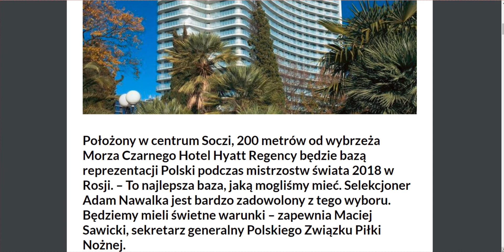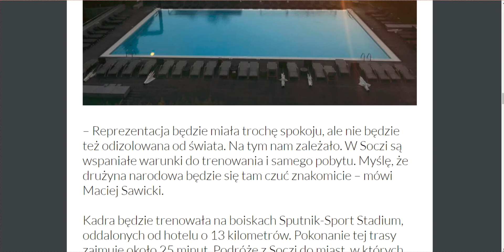Tak wygląda baza noclegowa na mundial w Rosji kadra Nawałki